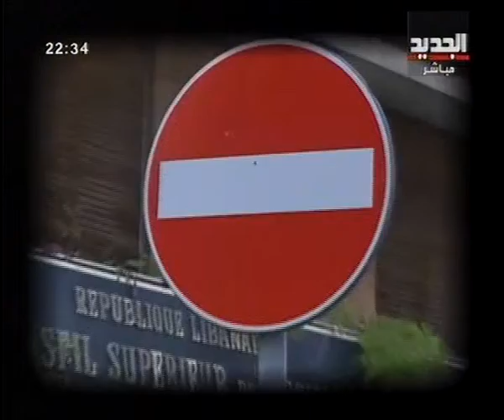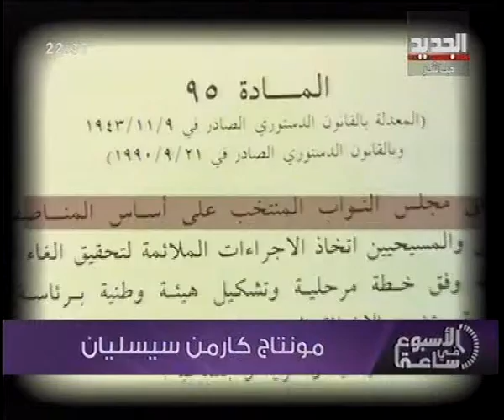التعيينات بين الالية الدستورية والعرف السياسي